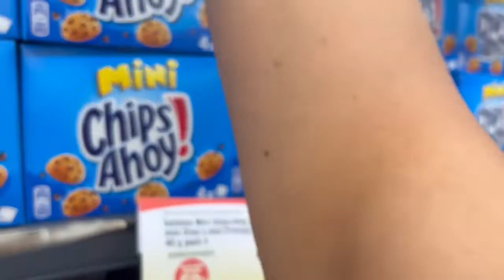#11 VACACIONES DE VERANO EN GANDÍA . Dia 2 . Vlog familiar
Nos vamos de vacaciones a Gandía !
Alquilamos un Ferrari .
Vamos a comprar al supermercado .
Enterramos a Isma en la arena .
Esperemos que os guste.
Libro de verano
Tablero de Actividades para 1 2 3 4 años motricidad fina